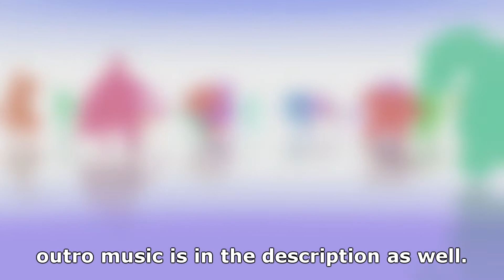Turbo Mode - Project M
nerf the puff

i know the quality sucks, imma try and fix that without making obs eat my cpu :)

song: Dream Land (SSB64)